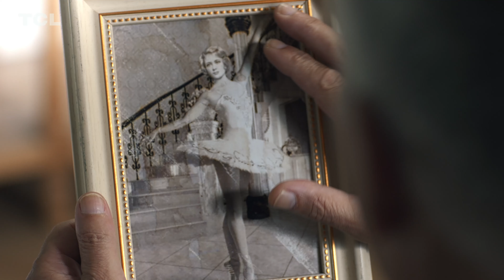TCL X91 Series Camera Pop-up - Face Tracking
"Quando video chiami i tuoi familiari o gli amici perdi la nozione del tempo ✔⏱ mai l'immagine ❌😆
TCL X91 Series, con il Face Tracking sarai sempre al centro dello schermo e ben visibile alle persone care❤.